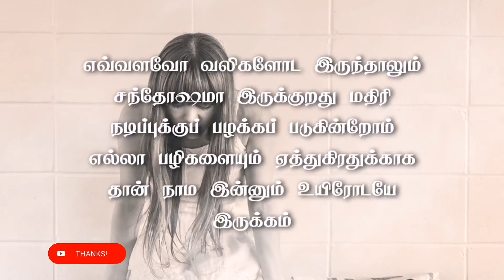Ithuthan namma thala vithi | Whatsapp status Dialogue tamil | Love | love failure | Quotes Tamil